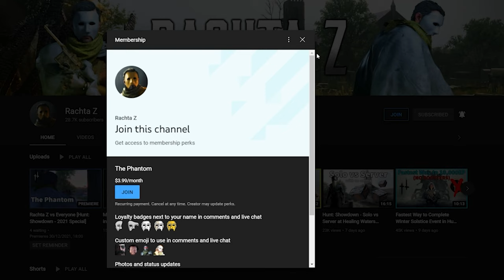Hunt Coaching #1 - Teamwork is Dreamwork!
New series? Let me know if you like it.

⚙️My Setup:⚙️
CPU: Intel(R) Core(TM) i9-9900K
GPU: GAINWARD RTX 3070 Phoenix GS
RAM: 32GB
Monitor: ASUS VG27A, 2560x1440, 165hz, 27"
Mouse: Razer Viper
Keyboard: HyperX Alloy Origins
Headphones: HyperX Cloud II¨

00:00 - Intro
00:04 - Coaching Introduction
00:30 - Live Coaching
20:45 - Outro